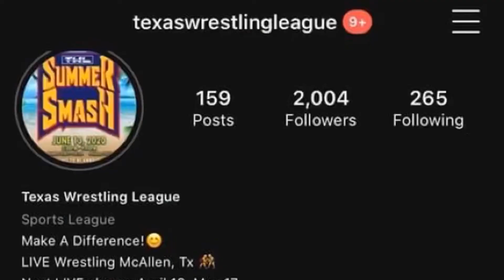It’s Gonna Be BIG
Texas Wrestling League